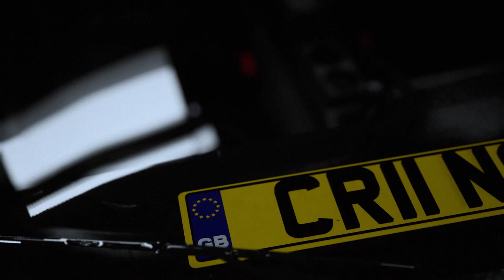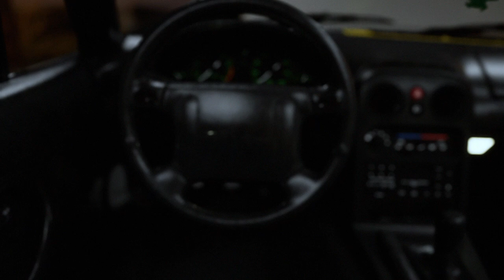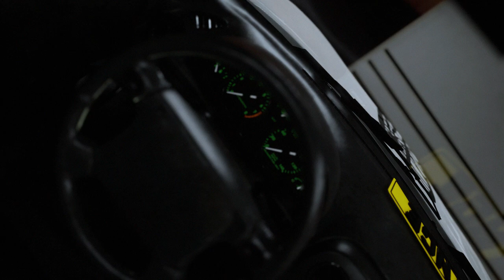𝑴𝒖𝒔𝒊𝒄 𝑭𝒐𝒓 𝑷𝒂𝒓𝒌𝒆𝒅 𝑪𝒂𝒓𝒔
𝑰 𝒍𝒐𝒗𝒆 𝒎𝒚 𝒄𝒂𝒓
Mix by Instar